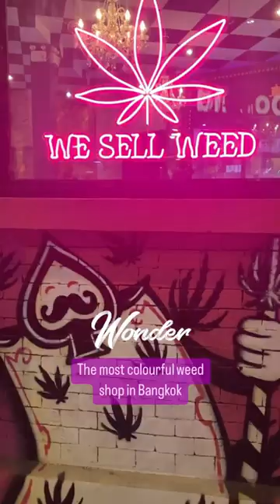Wonderland - The most colorful cannabis weed shop in Bangkok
Since the new law was passed in June 2022, cannabis shops have sprung up all around Thailand.
Wonderland Marijuana Dispensary
Wonder weed shop Bangkok